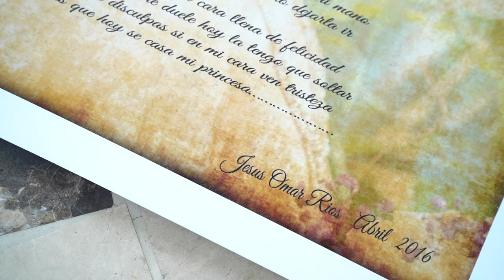La cancion mas hermosa para una boda ""HOY SE CASA MI PRINCESA"" JESUS OMAR RIOS. VIDEO OFICIAL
VIDEO OFICIAL
Autor Jesus Omar Rios
RIGA RECORDS 2020